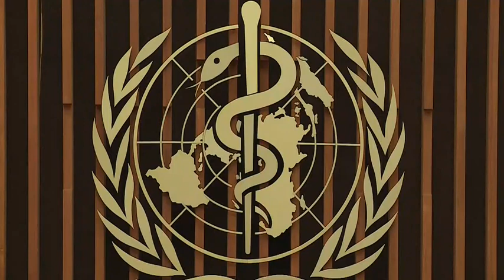Coronavirus Outbreak (COVID - 19): WHO Update (25 September 2020)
As the flu season in the northern hemisphere approaches, “many countries find themselves struggling to strike the right balance between protecting public health, protecting personal liberty and protecting their economies,” warned the WHO on Friday (25 Sep).

“So-called lockdowns and the impact on global travel and trade have already taken such a heavy toll," World Health Organization (WHO) Director-General Dr Tedros Adhanom Ghebreyesus said in a regular COVID-19 pandemic press briefing in Geneva.

Dr Tedros also said that the potential vaccine is not the only solution to the pandemic.

"Don't put all your eggs in one basket,” he said. “That's the message we have, meaning we have to invest in vaccines, but at the same time, let's be very serious in using the tools we have at hand. Many countries have suppressed the virus, controlled the pandemic with the tools at hand."

As the number of deaths due to COVID-19 approaches one million, Dr Mike Ryan Executive Director of the WHO’s Health Emergencies Programme said "one million is a terrible number and I think we need to reflect on that before we start considering a second million. There is a lot that can be done to save lives, both in terms of disease control, existing life-saving measures, and the innovations that are coming down the pipe. The real question is, are we prepared collectively to do what it takes to avoid that number?"

Dr Ryan also said "lockdowns and national lockdowns are almost a last resort. And to think that we're back in last resort territory in September, at the beginning of the autumn, I think it's something that's a pretty sobering thought. Have we exhausted all the tools? Have we really exhausted all of the tools? So we're back to lockdowns as a solution? Have we really implemented testing and tracing and isolation and quarantine? Have we really maximized the value of public health and social measures? Have we really maximized people's commitment to physical distancing and hand hygiene and wearing masks and all of the other things? And are we back to lockdowns as a solution?"

Also speaking at the press conference, Dr Bruce Aylward, Senior Advisor to the Director-General and Head of the WHO’s ACT-Accelerator Coordination Hub said "whether another million people die of COVID-19 is not a function of whether or not we have a vaccine. It's a function of whether or not we put the tools and approaches and knowledge that we have today to work, to save lives and prevent transmission. It's as simple as that. And if we start thinking about it as a function of the vaccine, people will unnecessarily and unacceptably die as we wait for a vaccine."

Speaking about the recent spikes in COVID-19 cases throughout Europe, Dr Maria Van Kerkhove, COVID-19 Technical lead of the WHO’s Health Emergencies Programme said "what is worrying to us is an increase in hospitalizations and an increase in bed occupancy for hospitalizations and also in ICU. We're at the end of September, not even towards the end of September and we haven't even started our flu season yet. So, what we are worried about is the possibility, you know, that these trends are going in the wrong direction."

She also said "we're trying to all work through what our new normal looks like and whether we like it or not, going back to the old ways right now is not going to happen. We are working towards keeping ourselves safe, finding ways to keep transmission to a low level while we open up our societies. And there are ways that we're doing that. How can we remain social with our friends but keep physically distant? How can that place where I want to go be safer by improving ventilation through either natural ventilation or other means? How can we reduce the number of people that are there? But I think, you know, we really need to stop blaming each other on what is wrong and work together to find these solutions."

As of 25 September, the WHO has registered 2,110,656 confirmed cases of COVID-19, including 980,031 deaths.